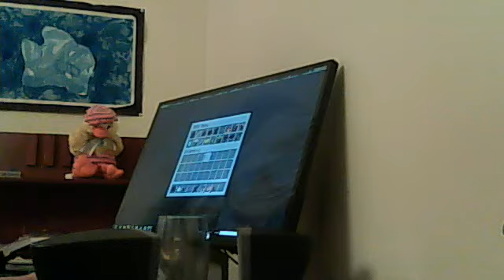Hunger Games Christmas Special Minecraft hypixel part 1 of special